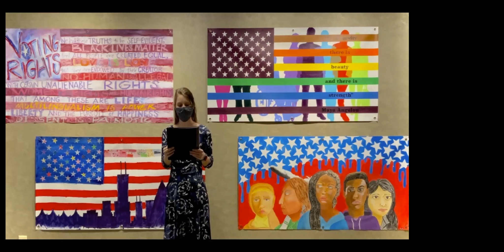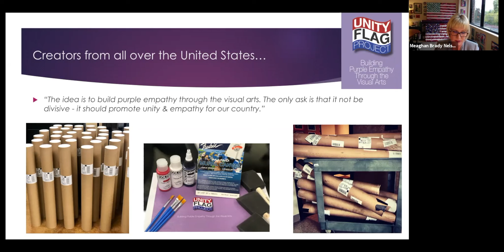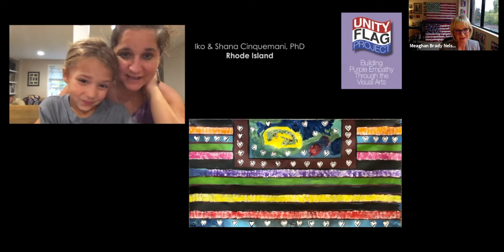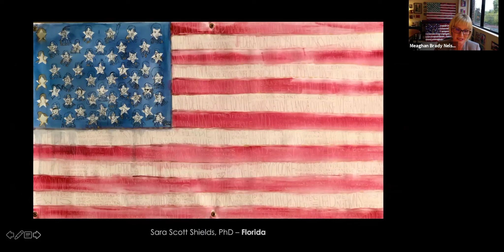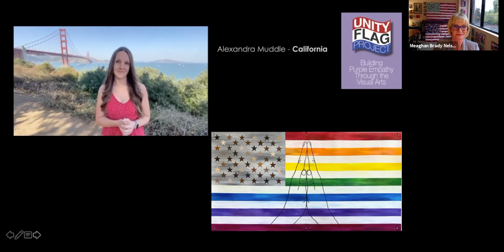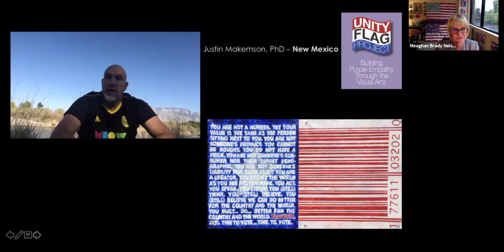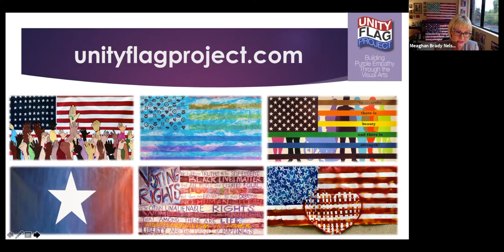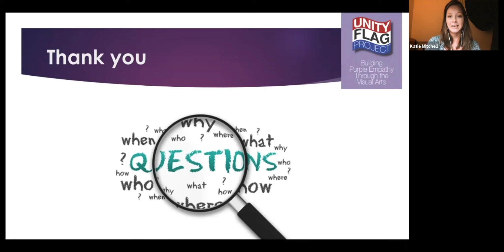IDEAS of Americas: Unity Flag Project Presentation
Belmont Assistant Professor of Art Dr. Meaghan Brady Nelson of the Watkins College of Art at Belmont and several participating artists will come together for a virtual event to discuss the Unity Flag Project.

Belmont University is offering educational programming for the campus and community to accompany our hosting of the October 22, 2020 Presidential Debate. These programs are not intended to promote specific political positions or beliefs but rather seek to educate on and explore topics of national interest.